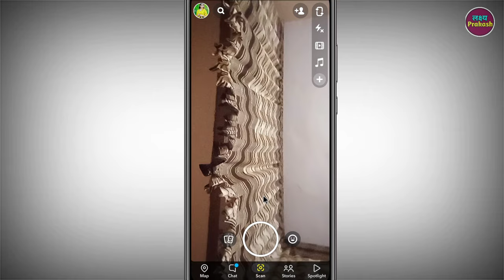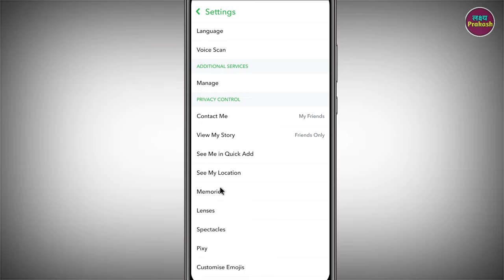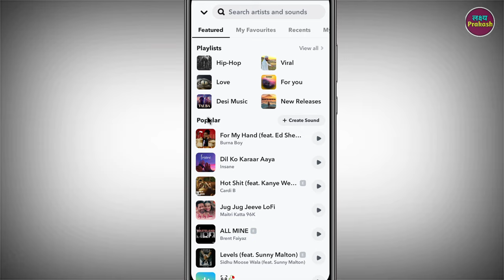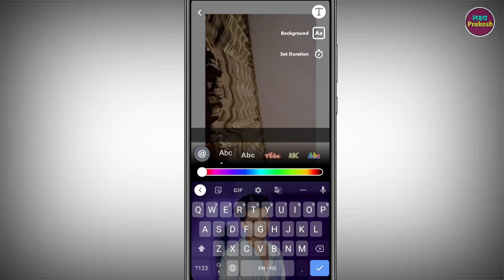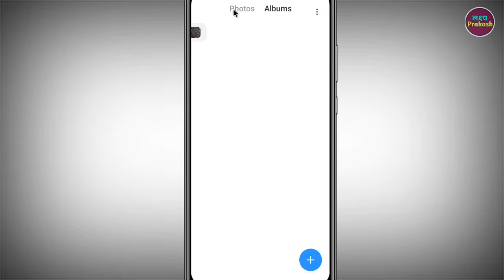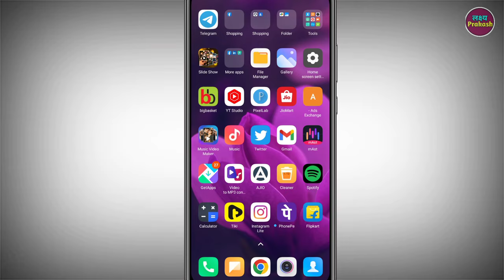Snapchat Me Song Ke Sath Video Kaise Banaye !! Snapchat Par Song Lagakar Video Kaise Banaye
Your Queries.

1. Snapchat par video me song kaise lagaye
2. how to make video in Snapchat with music
3. Snapchat me gane ke sath video kaise banaye
4. snapchat me hindi song par video kaise banaye
5. Snapchat me video ke sath song kaise lagaye